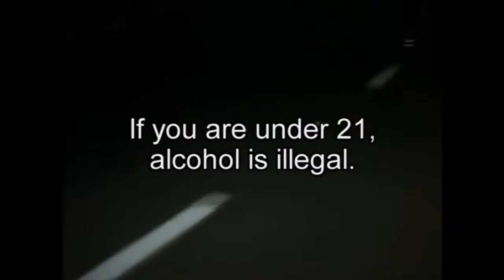Part 2 - Faces of Drunk Driving: Jacqui's Story